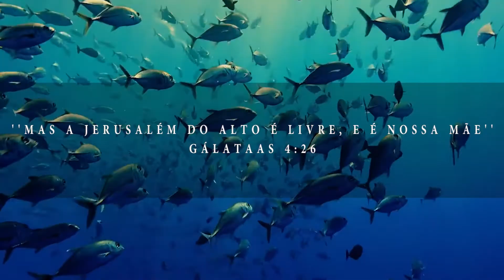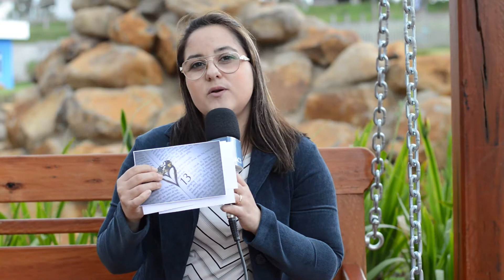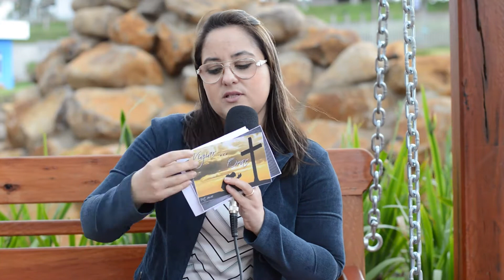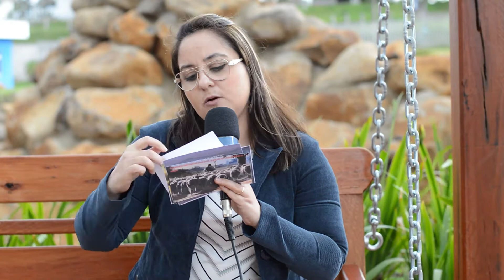Conectados com Deus - Lição 10